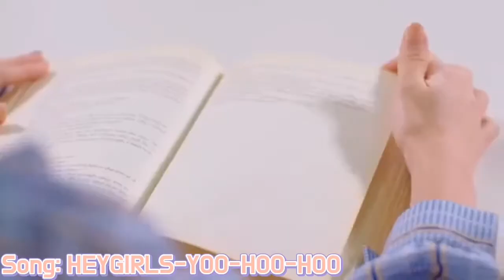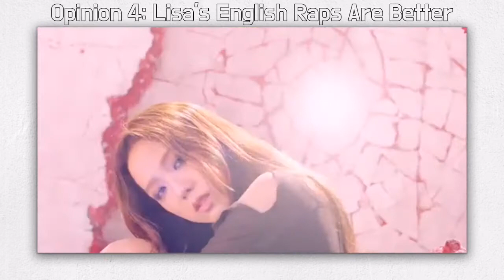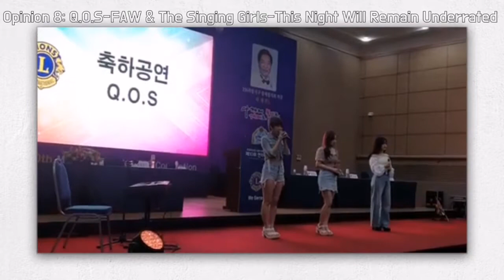A Long But Actually Unpopular Kpop Opinions Video.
"Ya Nasty!"-Raven Baxter

Audios Used:
Intro:
XUM-DDALALA

Middle:
Lusty-Thirsty.
Laboum-Firework.
P.O.P-Catch Me.
ICU-Cupid.
Aqua-Log In.
Elris-Jackpot.

Outro:
Seventeen-Thank You.

Help Yemen 👇🏼
Can you add your signature? ✍️